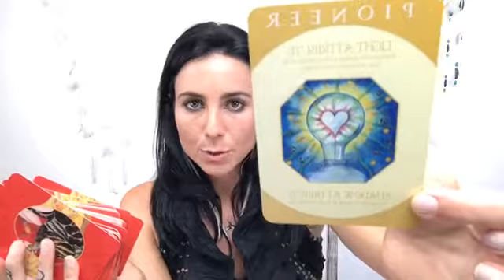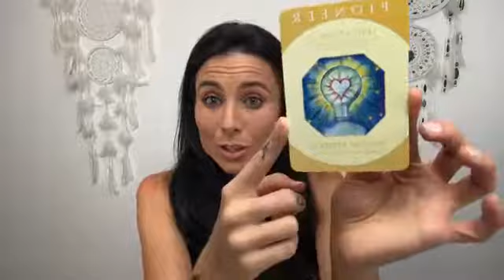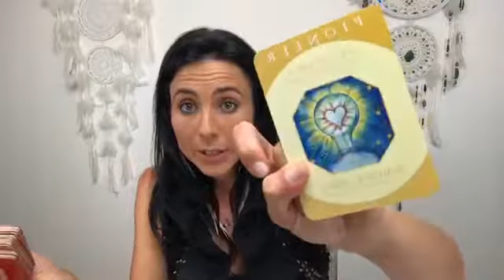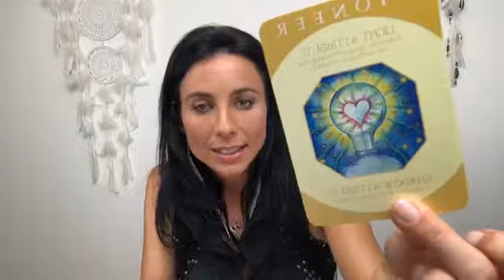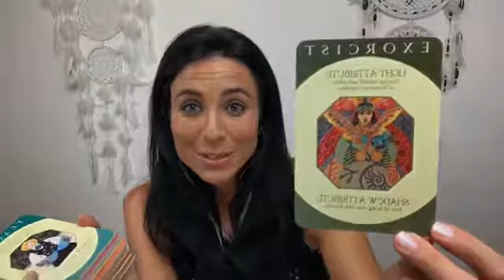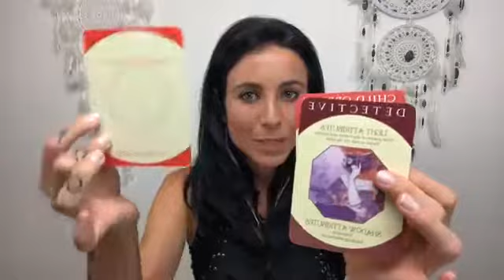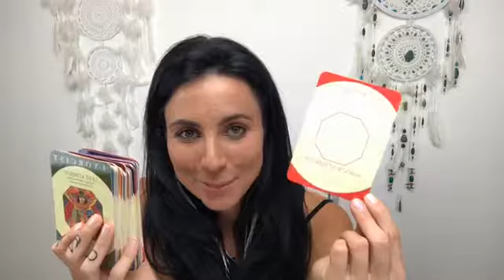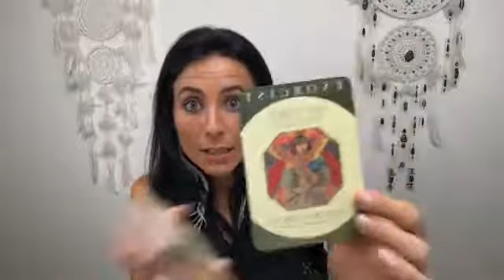Let's talk taboo stuff, 19.09.2018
Let's Talk Taboo Stuff 🔥🔥🔥

Ooooh, A LOT of people got triggered when I shared a post on social media, about the spiritual ego trap, judging darkness, judging right or wrong and more...

I have A LOT to say to this!!! So much so I did this livestream on this topic!

I wondered why - but then realised later too - I am pretty sure that guy, - Mooji - was caught up in sex scandals from memory (I didn't pay much attention to it tbh!) - just more darkness being shunned and shamed by humans. and that's okay.. .

Yep - can you tell I have A LOT to say about this topic? Can you feel my FIRE???

Even the government shit going on..

Even the child sex trafficking stuff going on..

Even the church Pedophilia stuff going on...

Even how we 'deal' with this stuff as lightworkers

Even how we 'block' it out...

Even how we - well wtf do we actually do with this stuff??

AND the dark forces, the cabal, the entities, demons, the extraterrestrials - the not good ones - how and what on earth do we do with all of these, especially the sneaky ones that are 'in good humans' but are still sly?? Yep - how do we even pick these and what do we do with them??

I am super passionate about getting to the heart and the truth of the matter especially in taboo topics like this stuff...

I am super passionate about breaking the myths of modern day spirituality and the bullshit that has led humanity to this point...

Yep, passionate, fire up.. this was one super powerful live stream that will help you understand what to even do about this stuff.

If you resonated with this and are worried about what the governments are doing, this one will also help you: The Truth About Why You are So Scared About What The Government Is Doing ❤️

Warmly, Hannah
The Life Purpose Queen 👑

Hey beautiful Soul, welcome,

My name is Hannah and I am an Intuitive Healer and Life Purpose Mentor - awakening you to living your dreams.

Grab my free audio meditations, check out my online courses, or work 1:1 with me